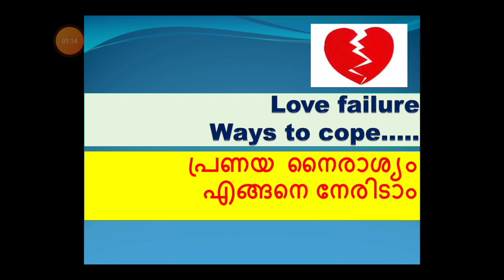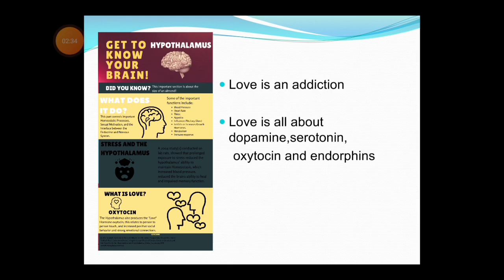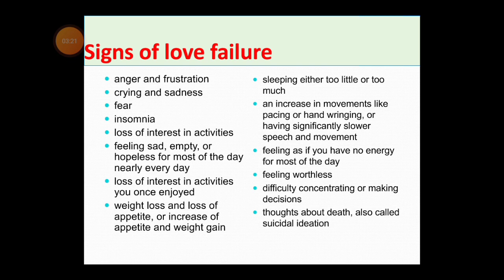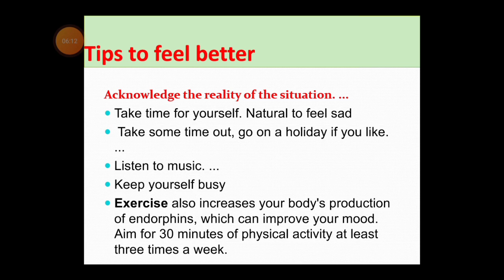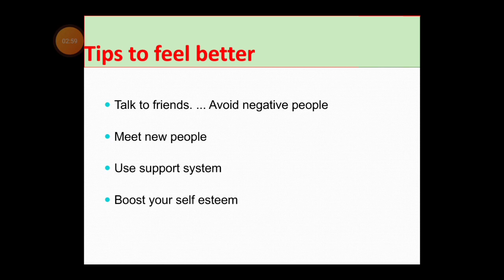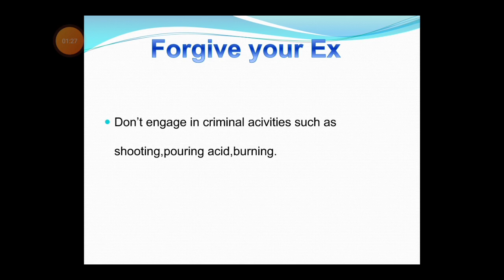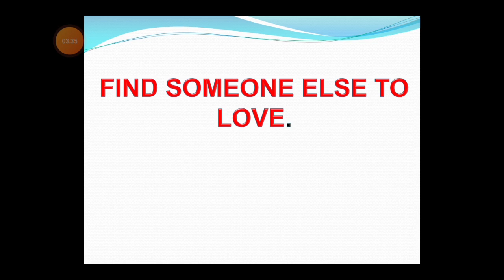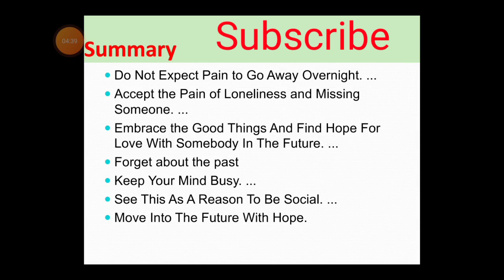പ്രണയ നൈരാശ്യം എങ്ങനെ നേരിടാം/tips to overcome love failure/how to handle break ups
This video describes about some tips to overcome depression related to love failure or break up in relationships.